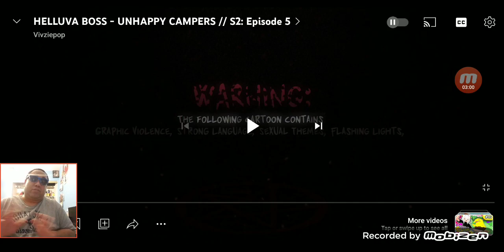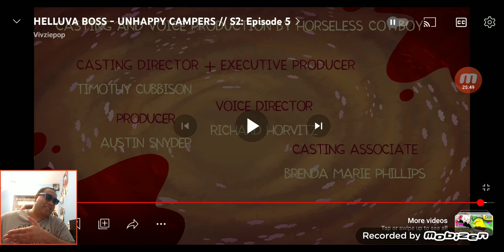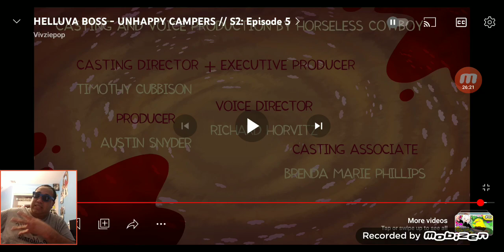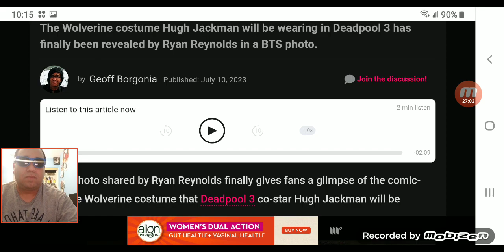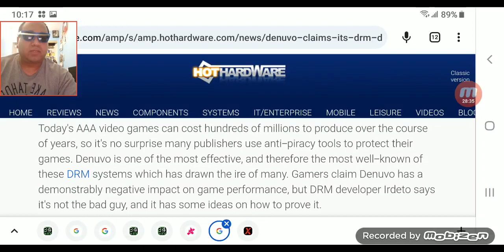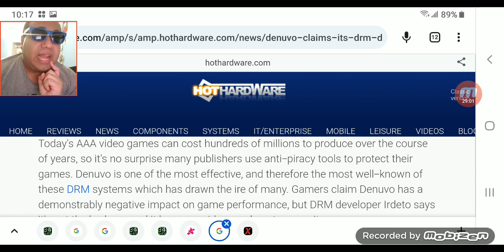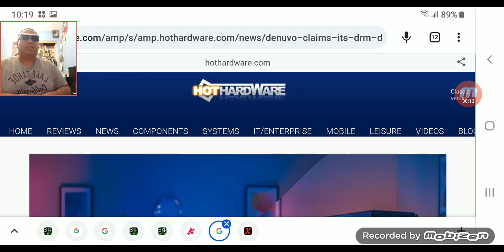HELLUVABOSS Season 2! episode 5 "Unhappy campers". Funny cool reaction review time!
HELLAVUBOSS Season 2 ep 5 Unhappy campers funny cool reaction review time skip to exactly at (4:26) when i get to the official reacts side of the video!Skip to (24:56-27:01) for my overall thoughts views and opinions about it skip to (27:11-29:59) for my lightning round quick thoughts opinion pieces about the 3 stories headlines i talk on about!

news headlines i found interesting to talk about link to sources here!

other news story I didn't show but it is here my dudes ReviewTechUSA and Some OrdinaryGamers Mutahar talked about it!:EDP445 Finally Admitted To Everything edp445